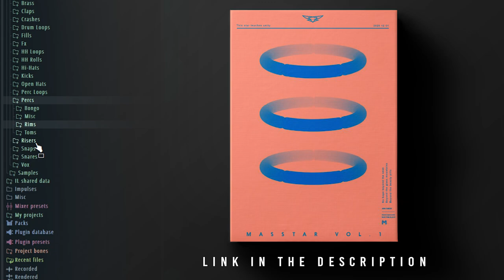FREE Trap/R&B Drum Kit/Sample Pack 2021 | MasStar Vol.1 | 600+ SOUNDS | 40K SUBS (PART 1)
Step 4. Download and enjoy!

I've learned with much patience and consistency, literally, anything can be achieved in life. Now today, we celebrate 40,000! My words, honestly, can't express my gratitude enough. So to end this chaotic year with a bang, I bring to you the bundle of all kits "MasStar Vol.1" including not just a drum kit but also a sample pack as well, with over 600+ sounds needed to make your next potential hit.

Please be advised, this kit is completely FREE but can also be purchased as a small donation towards me making more future released kits. Every penny will be much appreciated, thank you sincerely.